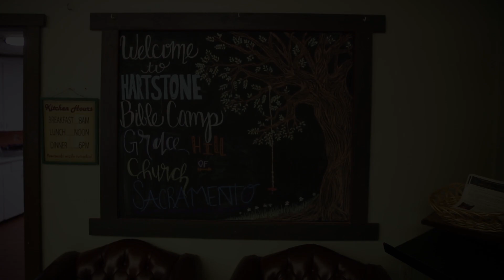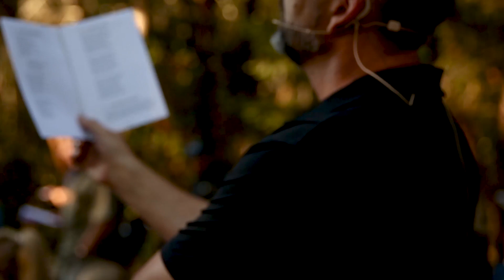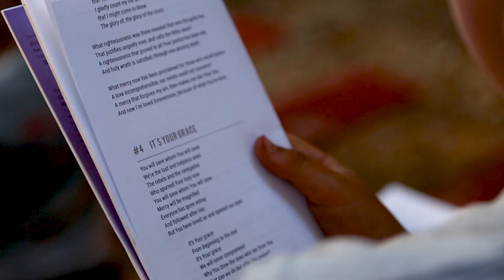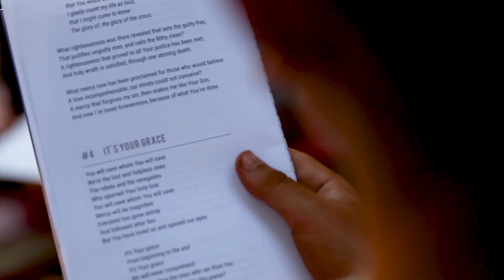GraceHill Camp 2019 | Thursday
GraceHill Camp Thursday